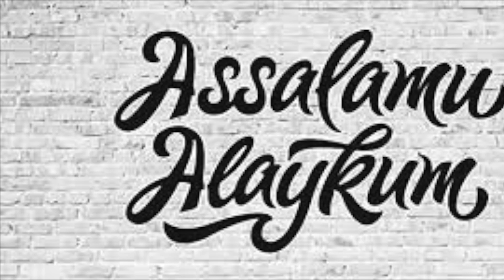YOR TANLASHDA ADASHMANG!